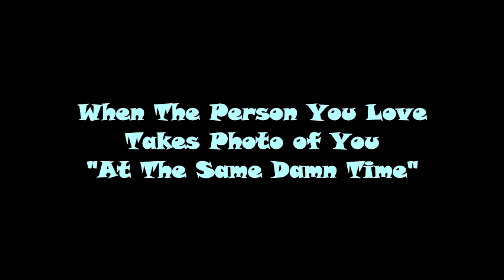NIECE AND I TAKE PICTURE SAME DAMN TIME | STL LOVE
MY NIECE TAKING PIC OF ME AS I AM TAKING PIC OF HER!
LOVE YOU!